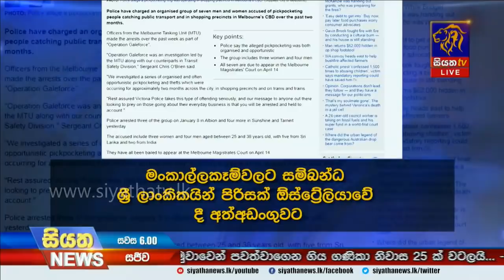Siyatha News | 06.00 PM | 18 – 01 – 2020